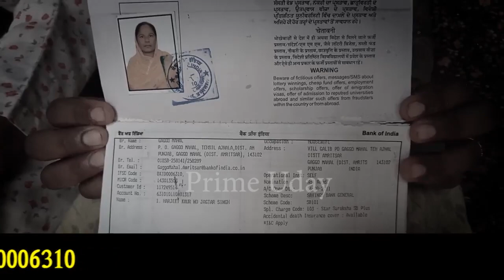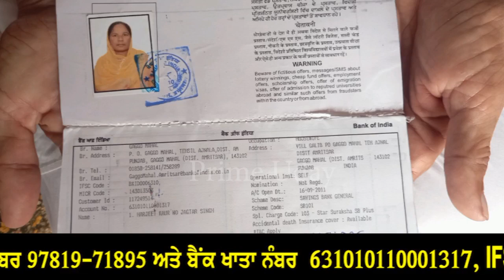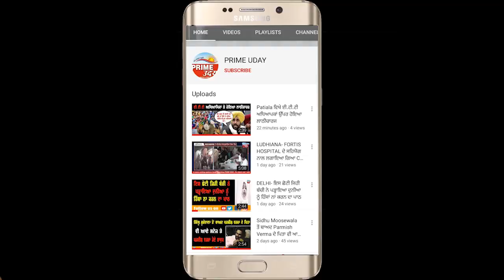ਦੁਬਈ ਵਿੱਚ ਹਾਦਸੇ ਦੇ ਸ਼ਿਕਾਰ ਪੰਜਾਬੀ ਵੀਰ ਦਾ ਇਲਾਜ ਕਰਵਾਉਣ ਵਿੱਚ ਅਸਮਰੱਥ ਹੈ ਪਰਿਵਾਰ। ਲਾਈ ਮਦਦ ਦੀ ਗੁਹਾਰ।